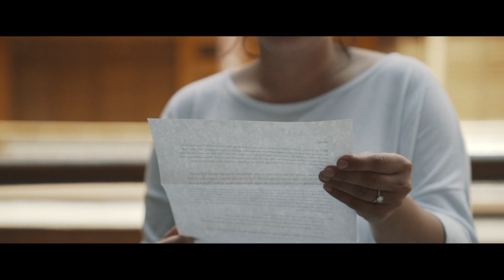The Wedding of Wes & Tj - Cleveland Arcade - Swidrak & Co.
The Wedding of Wes & TJ
June 23, 2019 - Cleveland Arcade - Cleveland, OH